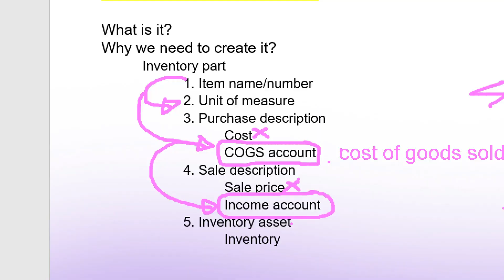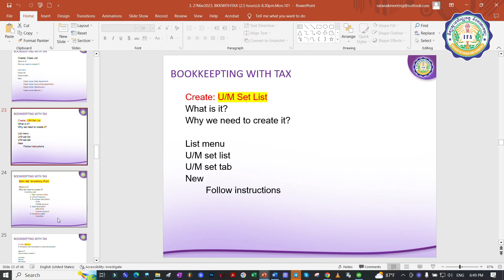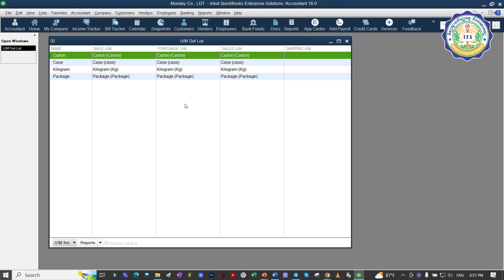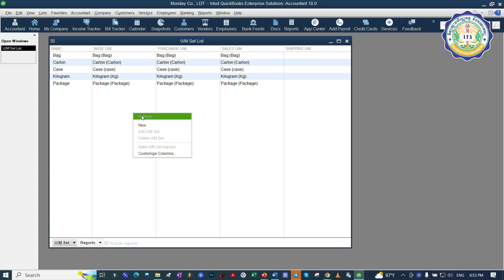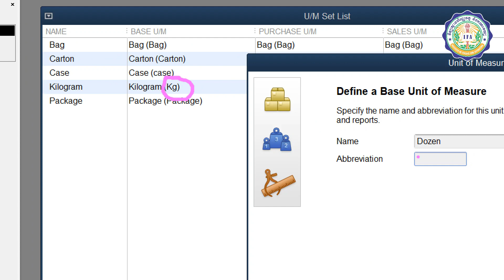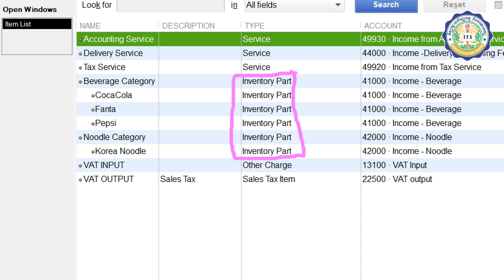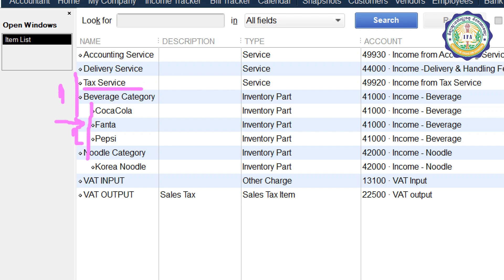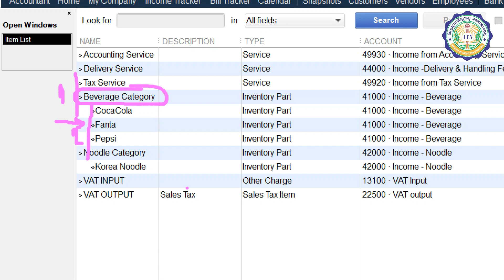Ep 32 l រៀនបង្កើតស្តុក Inventory(ត)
បង្រៀនដោយៈ 𝑲𝑶𝑵𝑮 𝑹𝑨𝑻𝑨𝑵𝑨𝑲
𝑰𝑭𝑨 𝑻𝑹𝑨𝑰𝑵𝑬𝑹
រក្សាសិទ្ធិដោយ៖ វិទ្យាស្ថានហិរញ្ញវត្ថុ និងគណនេយ្យ

𝟭- ថ្នាក់ខ្លី "គណនេយ្យពន្ធដំបូង"៖ 𝟐𝟎/𝟐𝟏/𝟐𝟐 មករា 𝟐𝟎𝟐𝟒
𝟮-  ថ្នាក់ខ្លី "𝐏𝐨𝐰𝐞𝐫 𝐁𝐈": 𝟐𝟏 មករា 𝟐𝟎𝟐𝟒
𝟯- ថ្នាក់ខ្លី "គ្រប់គ្រងធនធានមនុស្ស-𝗛𝗥"៖ 𝟐𝟎 មករា 𝟐𝟎𝟐𝟒
𝟰- ថ្នាក់ខ្លី "រដ្ឋបាល"៖ 𝟐𝟏 មករា 𝟐𝟎𝟐𝟒
𝟱- ថ្នាក់ខ្លី"𝗧𝗮𝘅 𝗔𝘂𝗱𝗶𝘁&𝗧𝗮𝘅 𝗥𝗲𝘁𝘂𝗿𝗻𝘀"៖ 𝟐𝟏 មករា 𝟐𝟎𝟐𝟒
𝟲- ថ្នាក់ខ្លី " 𝗕𝘂𝗱𝗴𝗲𝘁 𝗣𝗹𝗮𝗻𝗻𝗶𝗻𝗴"៖ 𝟐𝟖 មករា 𝟐𝟎𝟐𝟒
𝟳- ថ្នាក់ខ្លី "𝗔𝗰𝗰𝗼𝘂𝗻𝘁𝗶𝗻𝗴 𝗣𝗼𝗹𝗶𝗰𝘆"៖ 𝟐𝟏 មករា 𝟐𝟎𝟐𝟒
𝟴- ថ្នាក់ខ្លី "𝗙𝗶𝗻𝗮𝗻𝗰𝗶𝗮𝗹 𝗔𝗻𝗮𝗹𝘆𝘁𝗶𝗰𝘀"៖𝟐𝟎/𝟐𝟏/𝟐𝟐 មករា 𝟐𝟎𝟐𝟒
𝟵- ថ្នាក់ខ្លី 𝗤𝘂𝗶𝗰𝗸𝗕𝗼𝗼𝗸𝘀៖𝟐𝟎/𝟐𝟏/𝟐𝟐 មករា 𝟐𝟎𝟐𝟒
𝟭𝟬- ថ្នាក់ខ្លី 𝗔𝗱𝘃𝗮𝗻𝗰𝗲𝗱 𝗘𝘅𝗰𝗲𝗹៖𝟐𝟎/𝟐𝟐 មករា 𝟐𝟎𝟐𝟒
𝟭𝟭- ថ្នាក់ខ្លី 𝗜𝗻𝘁𝗲𝗿𝗻𝗮𝗹 𝗔𝘂𝗱𝗶𝘁៖ 𝟐𝟏 មករា 𝟐𝟎𝟐𝟒
𝟏𝟐- ថ្នាក់ខ្លី 𝐁𝐨𝐨𝐤𝐤𝐞𝐞𝐩𝐢𝐧𝐠 𝐰𝐢𝐭𝐡 𝐓𝐚𝐱: 𝟐𝟏 មករា 𝟐𝟎𝟐𝟒
𝟏𝟑- ថ្នាក់ខ្លី 𝐑𝐢𝐬𝐤 𝐌𝐚𝐧𝐚𝐠𝐞𝐦𝐞𝐧𝐭: 𝟐𝟏 មករា 𝟐𝟎𝟐𝟒
☎️ 𝟬𝟭𝟱 𝟵𝟵𝟲 𝟭𝟬𝟴 / 𝟬𝟭𝟮 𝟮𝟯𝟴 𝟮𝟰𝟭